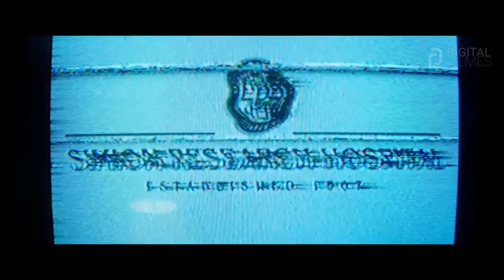Maligno (2021) Trailer Legendado🎬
Se você é aquela pessoa que gosta de ver trailers assim que eles são lançados, você está no lugar certo, aqui os trailers chegam primeiro, aproveite e se inscreva em nosso canal, fique com a gente, aqui também você confere; entrevista, teaser, clips, comerciais, tudo relacionado ao mundo do cinema.

Copyright©: Warner Bros. Pictures / New Line Cinema